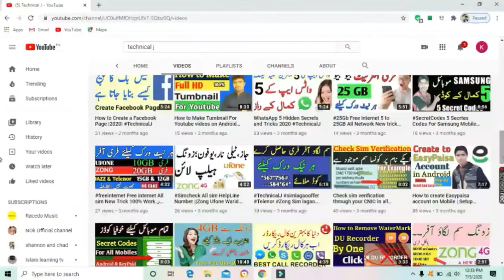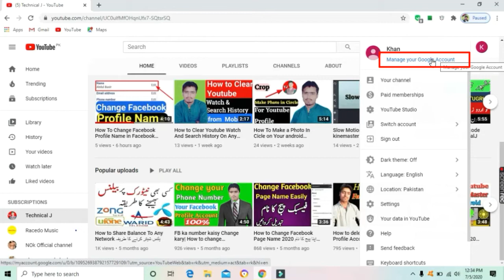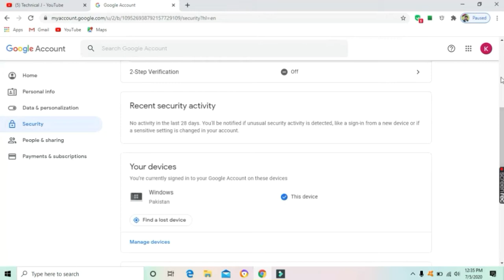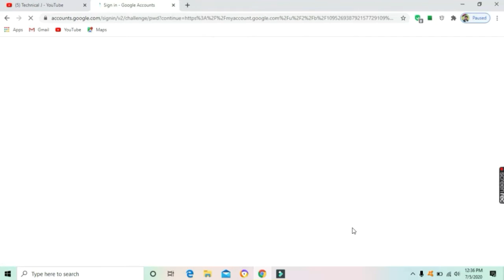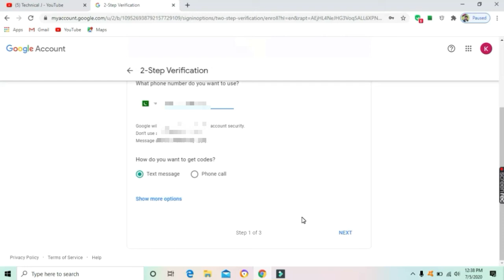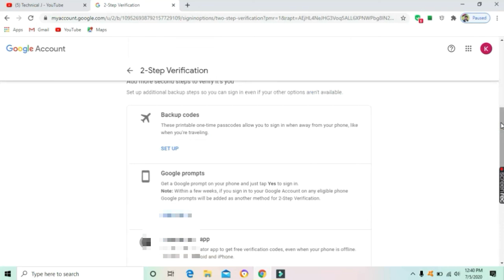Two Step verification || How to Secure your youtube Account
How to secure your youtube account 2020
How to secure youre youtube channel 2020
How to on twp step verification in your youtube channel 2020.
How to two protect your youtube aacount 2020

That's all I have to say. Have a good day!